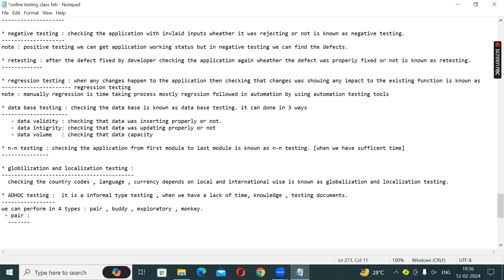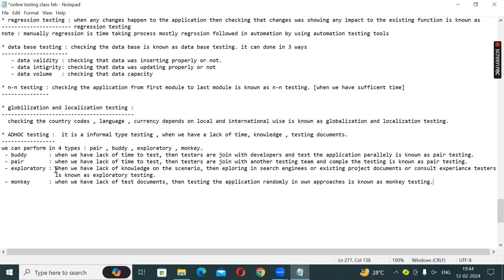Part-8 : Software Testing in telugu || Manual testing || Validation || System || Adhoc testing